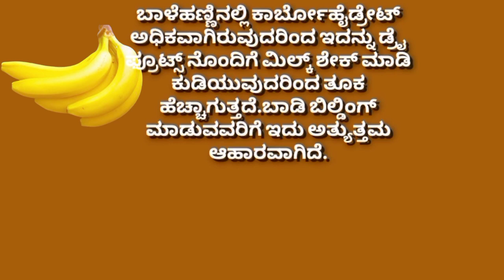ಬಾಳೆಹಣ್ಣು|Banana health benefits|usefulinformationkannada motivation edu all-rounder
ಬಾಳೆ ಹಣ್ಣು|Banana health benefits in Kannada